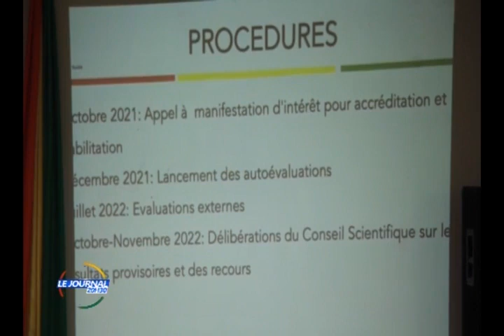AUTORITE NATIONALE D'ASSURANCE DE QUALITE JOURNAL DE 20h30 du 21 DEC 2022